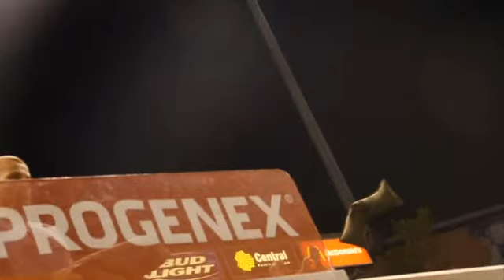Games2010_AF_GamesHighlight.wmv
Crossfit Games 2010 Highlights courtesy of Again Faster